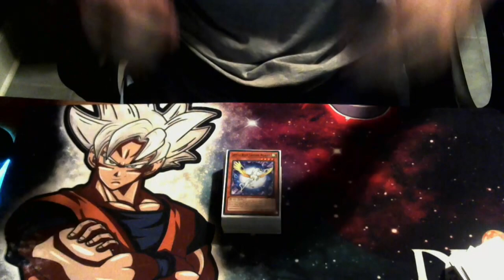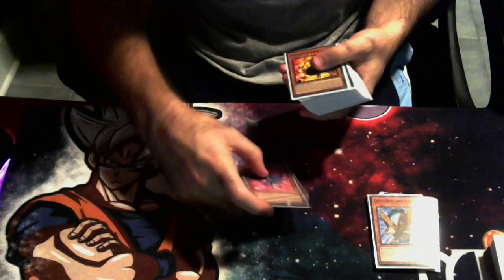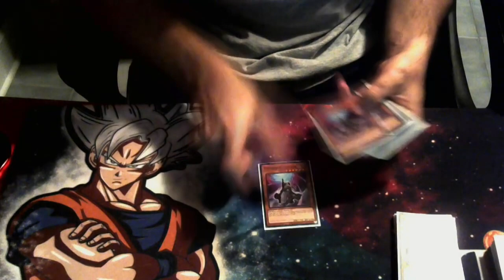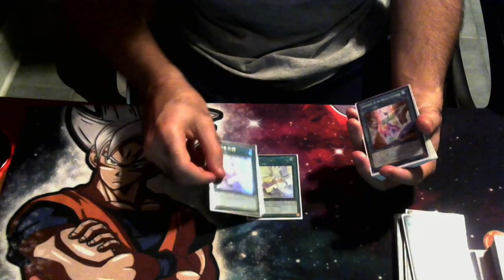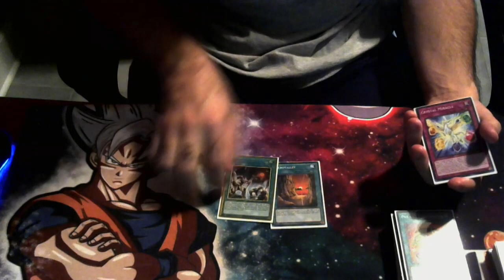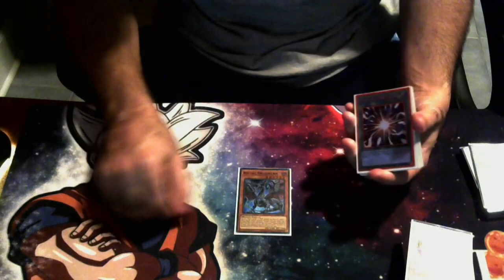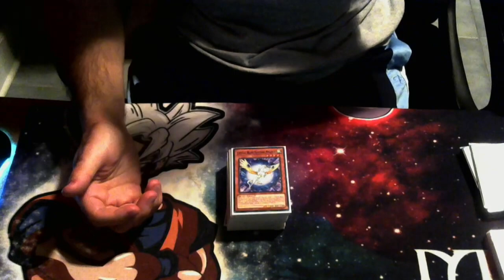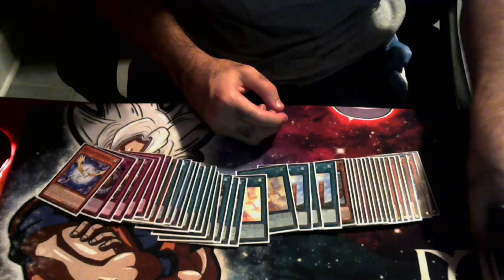CRYSTAL BEAST GUU! Yugioh Deck Profile POST Magnificent Mavens 2022